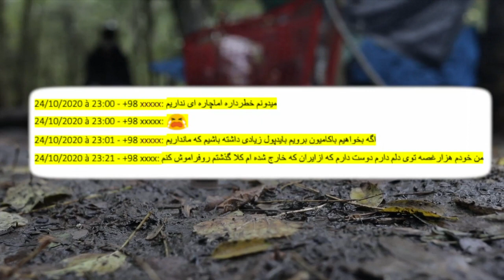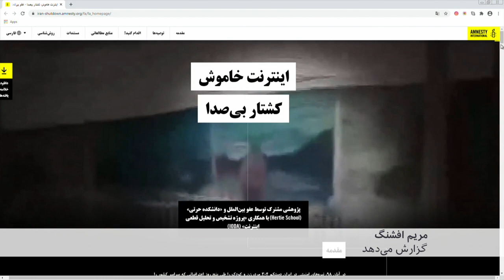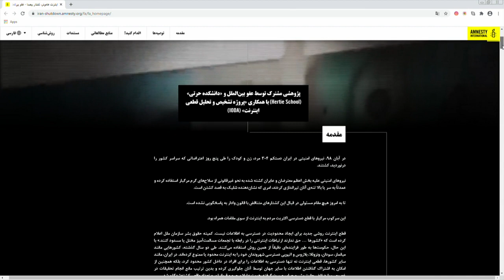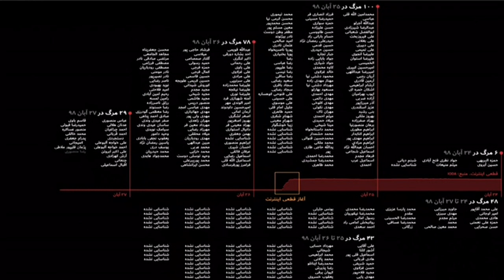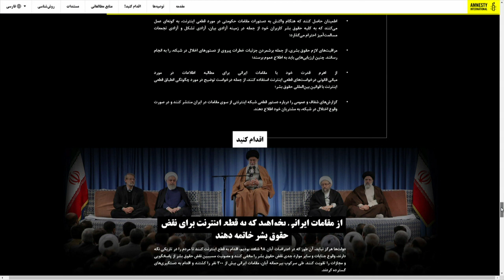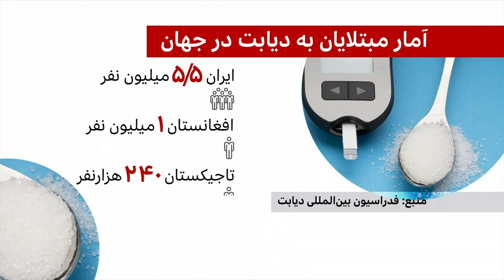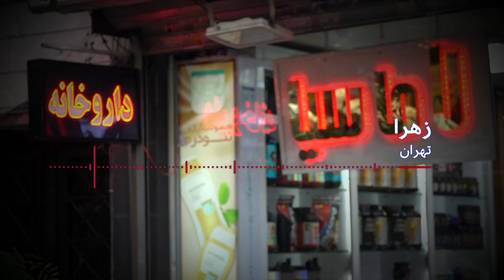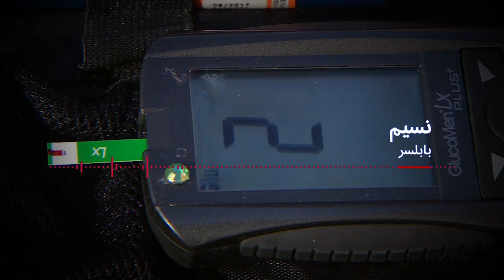گزارش از سالگرد اعتراض های آبان ۹۸، سرنوشت تلخ خانواده سردشتی و بیشتر: خبرنگاران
در برنامه این هفته خبرنگاران، گزارش‌هایی است که به سرنوشت تلخ خانواده سردشتی، سالگرد اعتراض های آبان ۹۸، گزارش عفو بین الملل از سرکوب اعتراض‌ها و مستندات آنچه در ایران گذشت، شمار بازداشتی های اعتراض‌های آبان ۹۸، روز جهانی دیابت، رانندگی زنان در ولایت فاریاب افغانستان، می پردازد.